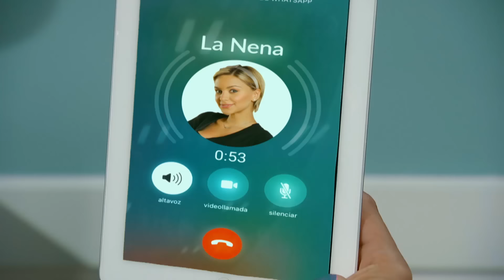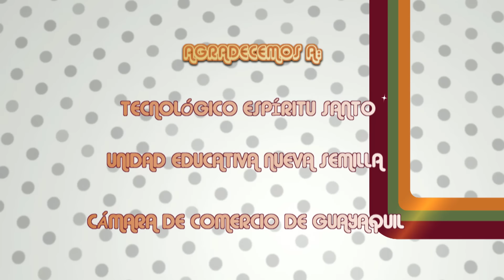3 Familias | Penúltimo Capítulo: Capítulo 85 - Temporada 5 | Ecuavisa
3 Familias  |  Penúltimo Capítulo: Capítulo 85 - Temporada 5 | Ecuavisa